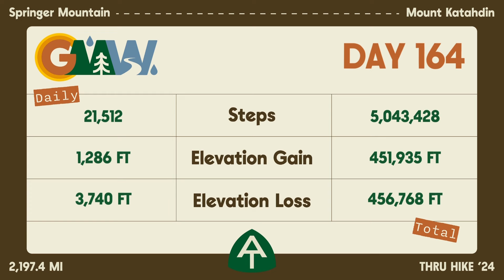Day 164 | Imp Shelter to Route 2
Day 164 of my Appalachian Trail thru hike. Over Mt Moriah. Stay in Gorham NH.